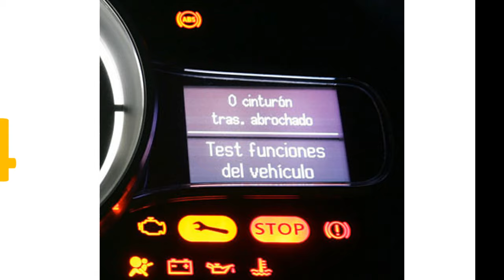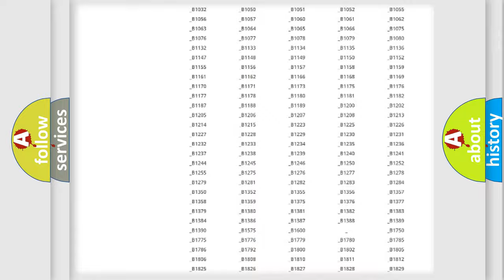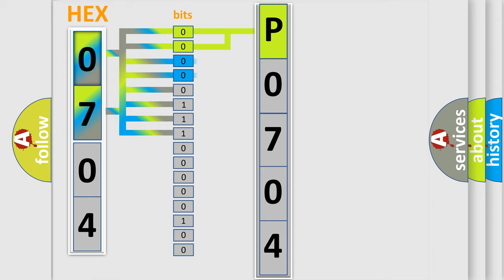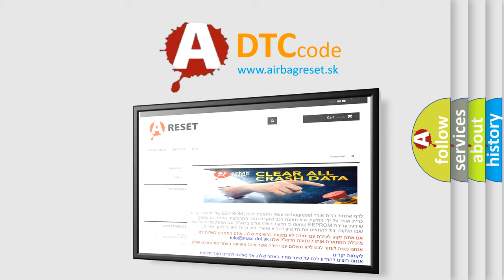DTC Mercury P0704 Short Explanation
Contents:
0:21 Basic DTC analysis according to OBD2 protocol standard.
1:48 Insight into programming
2:58 A diagnostically understandable description of the Diagnostic Trouble Code
3:05 Basic error definition

Make:
Mercury
Code:
P0704
Definition:
System Disabled Information Value of Signal Protection Calculation Incorrect
Description:
Ignition voltage is greater than 10 volts.
Cause:
The EBCM receives an invalid serial data message from another module.